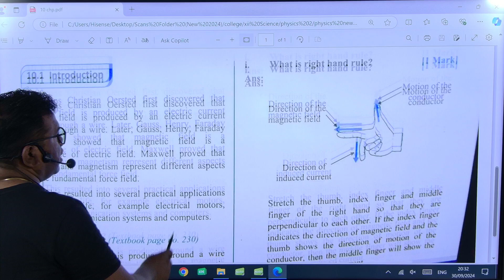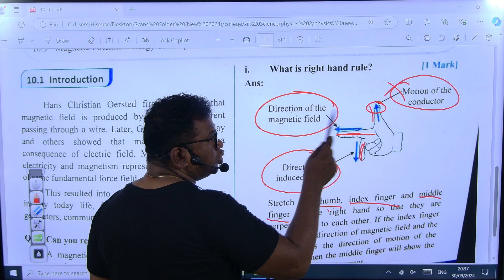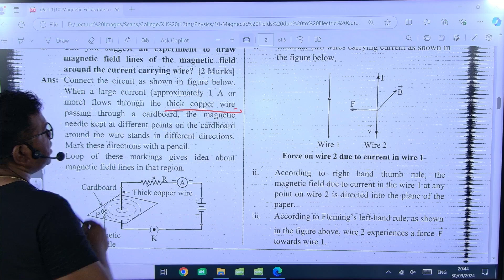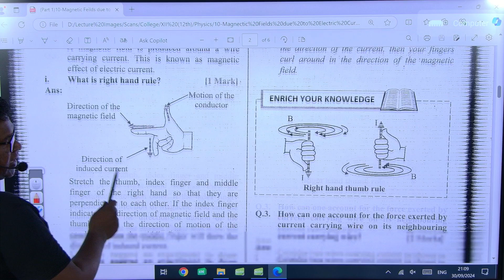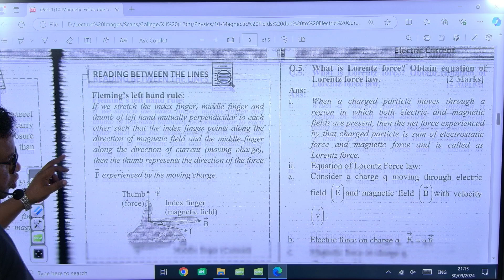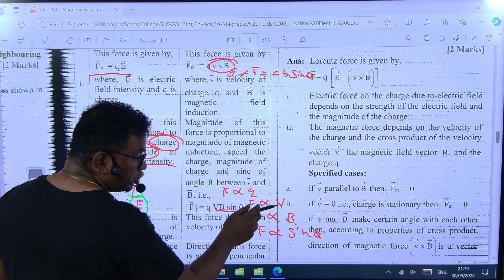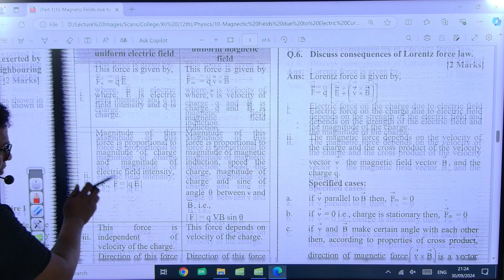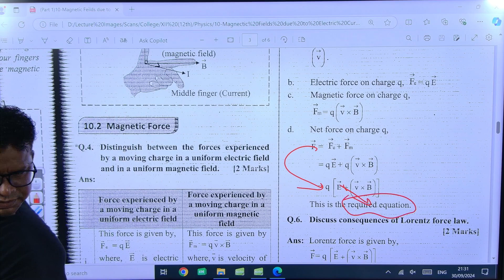MAGNETIC FIELDS DUE TO ELECTRIC CURRENT || LEC 01|| XII || PHYSCIS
Welcome to Exodus Academy

Exodus the Learning App

Here you will find Complete Guidance for your S.S.C & H.S.C Examination
in Subjects – Physics , Chemistry & Maths

Learn more about Competitive Exams -
IIT | JEE | NEET | MHT-CET | FOUNDATION

Headed By :

Prof. Michael Moses
M.Sc(Master in Science)
M.Ed (Maths and Science)
MScRRA (Clinical Research & Regulatory affairs)
M.C.A (Masters in Computer Application)
M.B.A (Business Operations)
B.Ed (Maths and Science)
SET Qualified
Research Scholar (University of Mumbai)